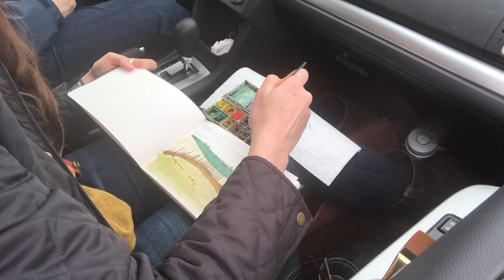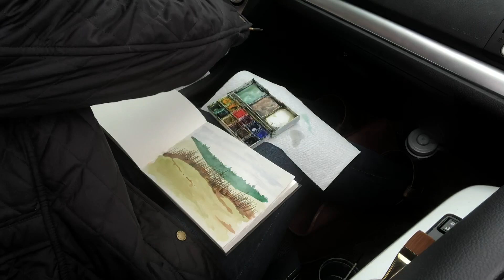Watercolor Painting on Location - Onondaga Art with Mrs. Passetti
In this video, I’m sitting in my car overlooking a farm field so that I can do a watercolor landscape painting in my sketchbook. The colors weren’t super bright outside because it was very early spring and overcast. The very beginning of the painting is cut out of the video because the white balance was off on my camera and you couldn’t see the page clearly. The sketchbook painting took approximately 30 minutes to complete.